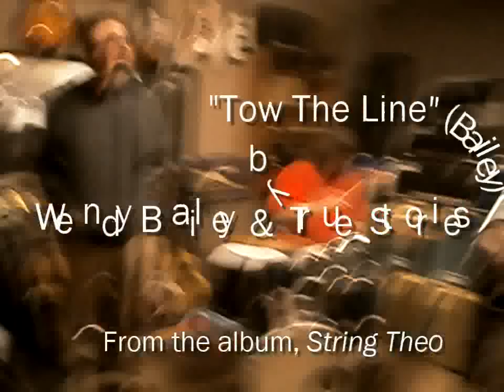Wendy Bailey & True Stories - Tow The Line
Video for "Tow The Line" from the album String Theory by Wendy Bailey & True Stories. Feaures clips from a rehearsal on 12/28/31 for the bands CD release show. Musicans in the clip include Wendy Bailey, Bart Mendoza, Danny Cress, Billy Fritz, David Fleminger, Mike Halloran, Paul Bultitude, Lee Harding, John Yamauchi, Itai Faierman, Eric Christian, Pete Bayard